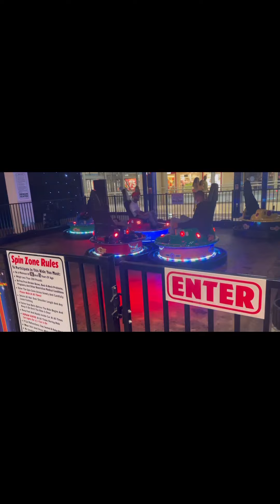Birthday Vlog | Palisades Mall | Bowling & More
Todays video is a Birthday Vlog For My first heart beat Juellz. He turned 13 on June 22. He is such a smart talented young man I couldn't be prouder of him . Wish him a happy birthday guys. We went to Palisades Mall & did Bowling together & More enjoy our family fun 🤩